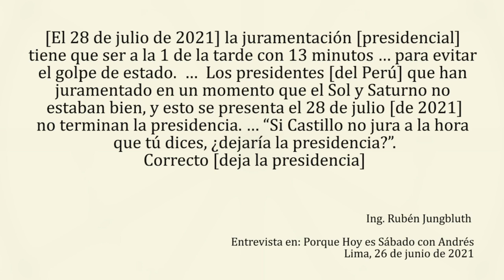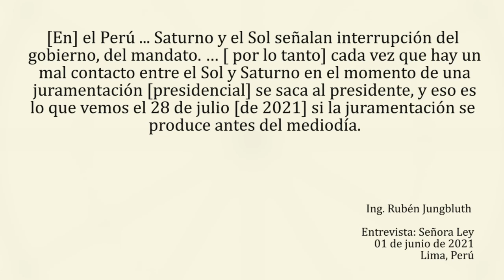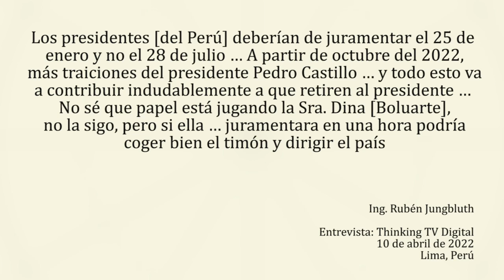Predicción cumplida: "El próximo presidente que juramente, no terminará su mandato" Rubén Jungbluth